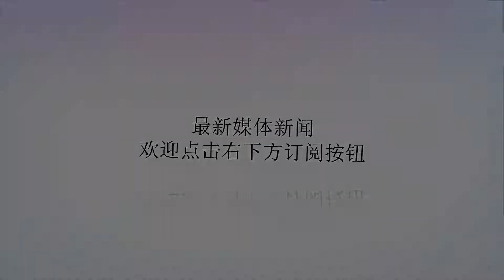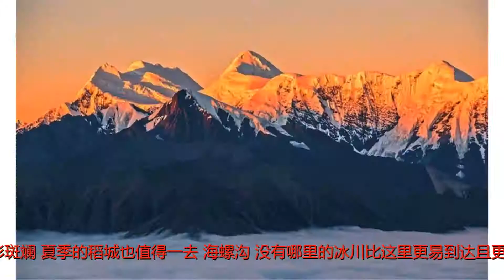夏季甘孜旅游攻略，这八个地方值得一去！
谢谢！夏季甘孜旅游攻略，这八个地方值得一去！